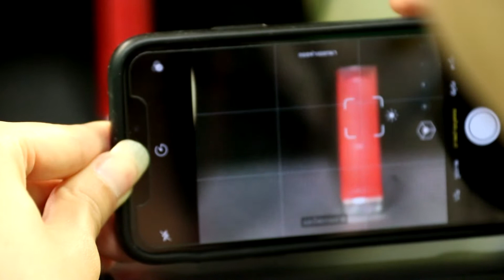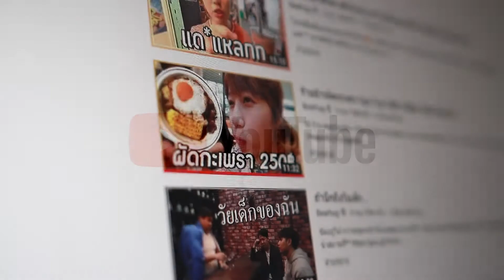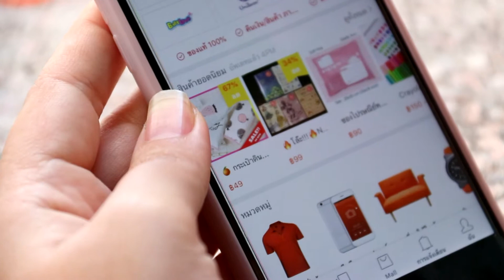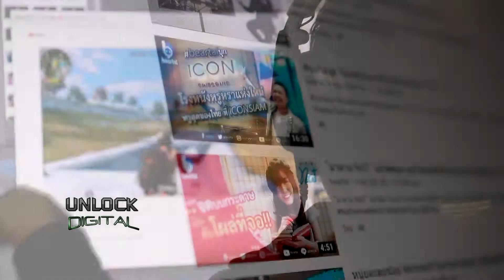Unlock Digital ตอนที่ 20 ทำอาชีพเสริมยุค 4.0 ผ่านคลิปวีดีโอ